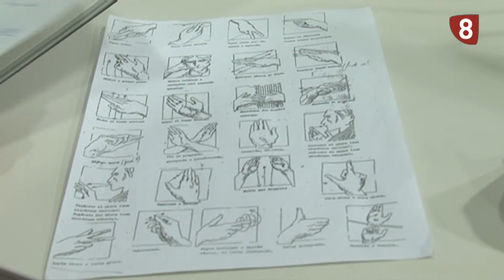PROGRAMACION NAVIDEÑA SEGOVIA